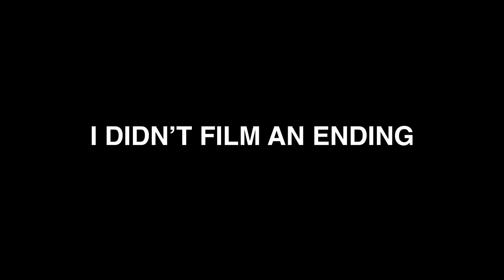we can ride together again! & got lost in the woods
it wouldn't be a bike ride with James without missing every turn

Jam Cycling,
Attacus Cycling,
Wilier Triestina,
MET Helmets,
Shimano,
SpinOnThese Wheels,